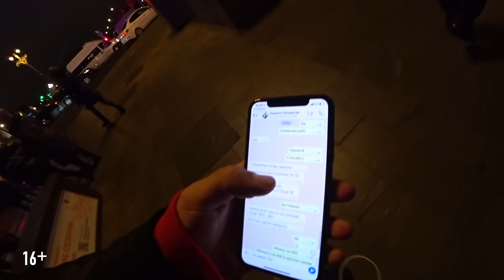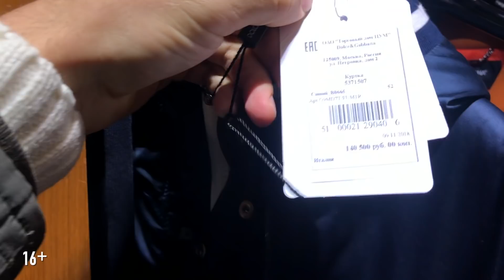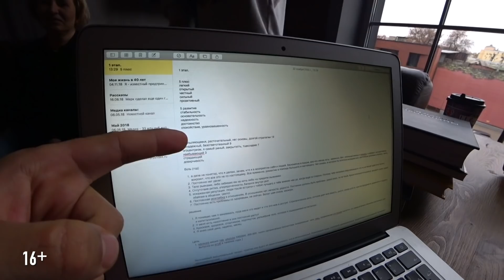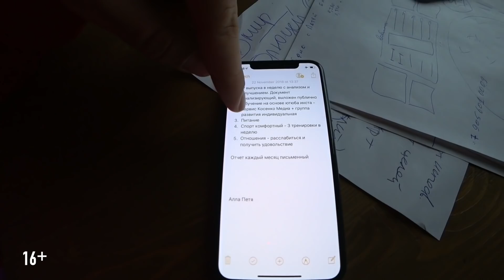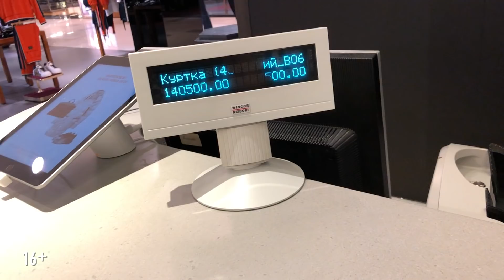Вся правда о Сергее Косенко! Жесткий разбор Петра Осипова. Безответная любовь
Сегодня будет полезное видео. Смотрите до конца!
Обо мне, Сергее Косенко, расскажет всю правду не кто-нибудь, а мой друг - Петр Осипов. Вы же в курсе, что он регулярно проводит «Жёсткий разбор»?
Петя разложил меня очень грамотно, не смотря на то, что некоторые вещи, если честно, мне было слушать не очень приятно и даже тяжело.

Смотрите всю правду обо мне, и пишите ваше мнение: что вы подумали про меня, когда впервые посмотрели блог или инсту?

Кстати, просыпаюсь я теперь в идеальном состоянии. Что за чудо приложение мне помогает вы уже знаете. Но, хочу спросить: кто-нибудь скачал его себе?

И ещё. В этом выпуске расскажу вам всю правду, про свою безответную любовь. А у вас была когда нибудь безответная любовь? Напишите в комментариях!
В общем, это очень честный выпуск, если вы ещё не поняли